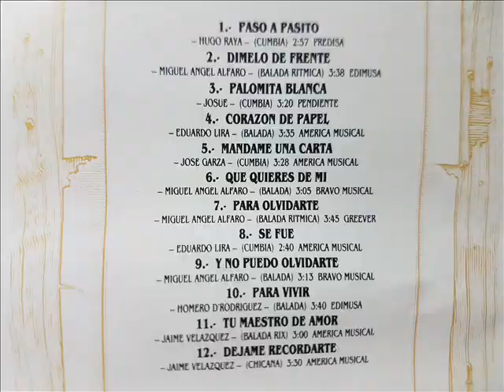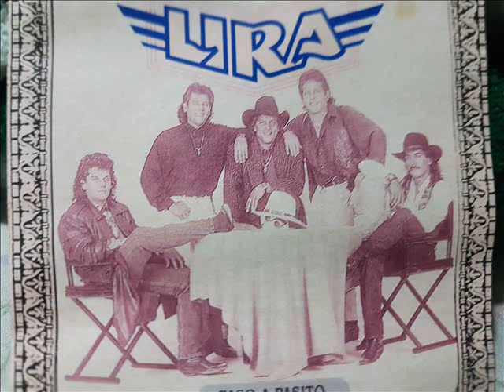mandame una carta -- LOS LIRA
Recordando a los lira